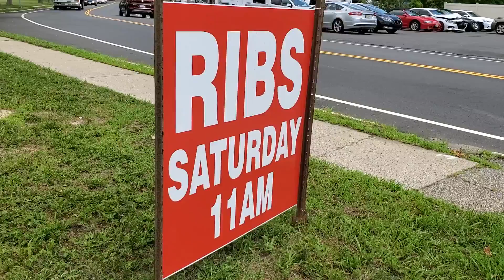ribs saturday july 18, 11am st. stans, sayreville nj, russell hayek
July 18th saturday, Ribs to go only. $20 full rack & $12 for a half rack. 11am till they run out. St. stan's sayreville, nj, So far the super 50/50. Is at $ 2,812.50. to the winner get your tickets this saturday July 18th at the rib pit. Drawing to be on August 29th at our food fest. Come early for ribs.